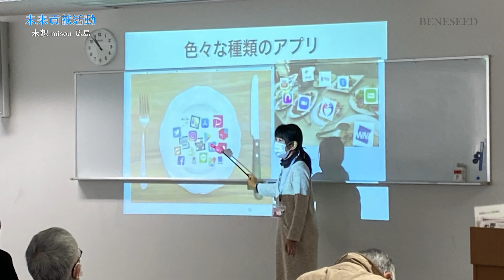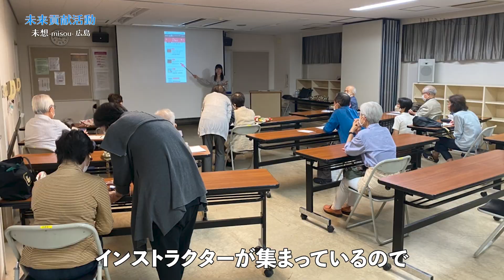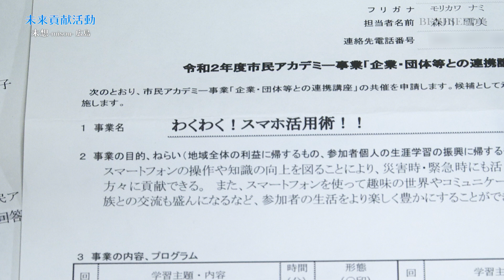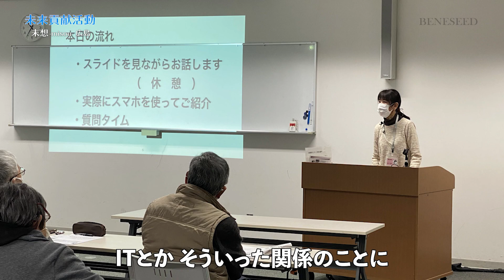未想 広島県広島市【ディーラーの未来貢献活動】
日本全国でベネシードディーラーが行っている未来貢献活動をご紹介します。

広島市を中心に活動している未想は、市内のBCCスマートフォン&タブレット教室インストラクターが集まって設立された市民団体です。スマホ教室を通じて地域貢献社会貢献を行いたいと集った皆さん。なぜこのような団体を設立したのでしょう。
皆さんのインタビューと共にお伝えします。

（未来貢献）